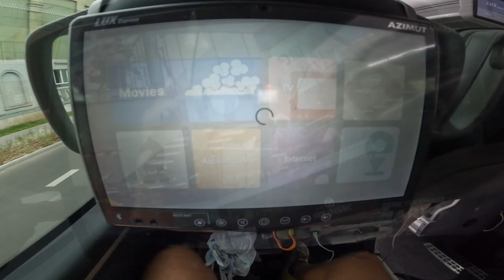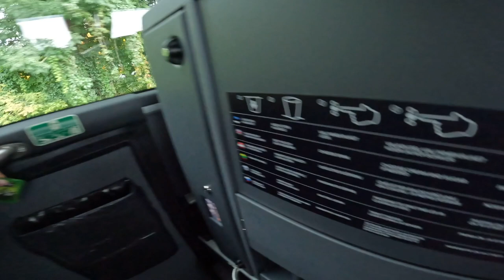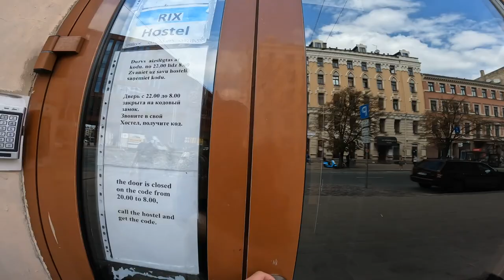Turkiet till Sverige utan att flyga (Vilnius - Riga)🇱🇹🇱🇻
Välkomna 👋

I denna video åker jag till Riga från Litauen.